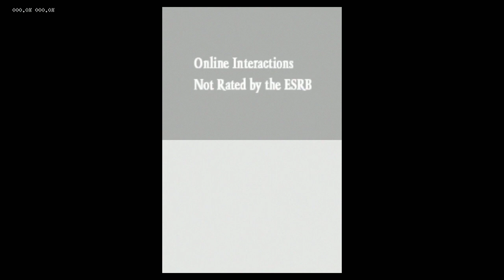TurboGrafx-16 Mini! Nintendo DS! Mario Kart! Metroid Pinball! Space Invaders! Contra! Castlevania!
How about we get Nintendo DS games working on the TurboGrafx-16 / CoreGrafx/ PC-Engine Mini Classics!  I showcase some amazing games utilizing the DraStic Emulator!